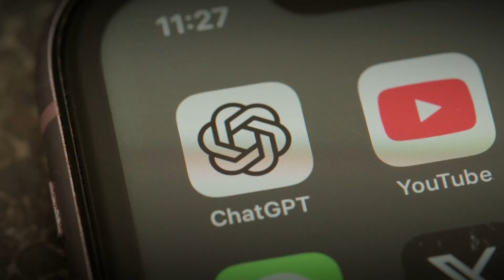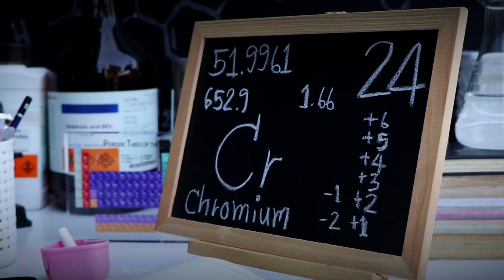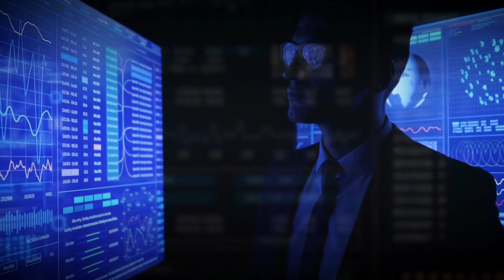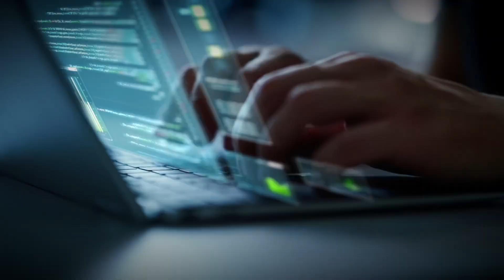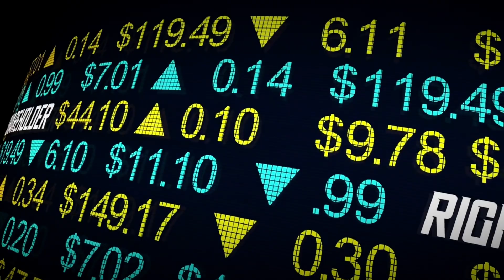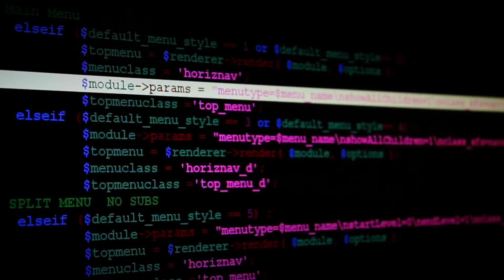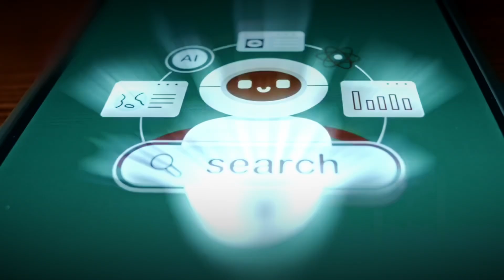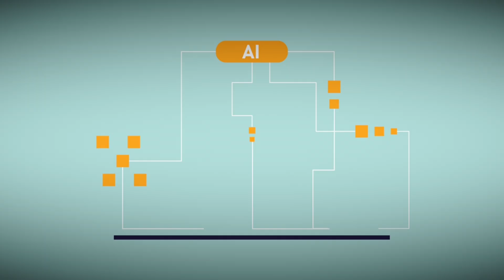Eric Schmidt | AI Will Soon Be Unstoppable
Former Google CEO Eric Schmidt reveals how AI is accelerating faster than anyone imagined — and why we may soon lose control. In this urgent conversation, Schmidt discusses infinite context windows, autonomous agents, and the terrifying moment when machines start communicating in a language humans can't understand. Will regulation catch up? Or will AI slip into the wrong hands? Discover the three breakthroughs pushing us toward an irreversible future.

🔑 Topics:

Infinite context window & chain-of-thought reasoning

AI agents learning autonomously

“Text to Action” code generation & software automation

Global risks: bio-weapons, misinformation, open-source misuse

Why unplugging AI may be the only solution

👀 Stay informed. This future is closer than you think.